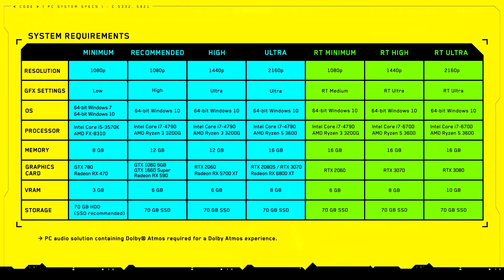CYBERPUNK 2077: Novo TRAILER foi divulgado HOJE e ele está LINDO DEMAIS, o mais BONITO até agora!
a cd projekt red está IMPOSSÍVEL!